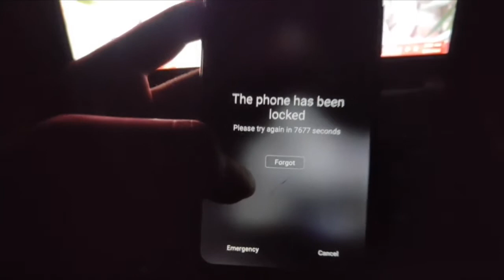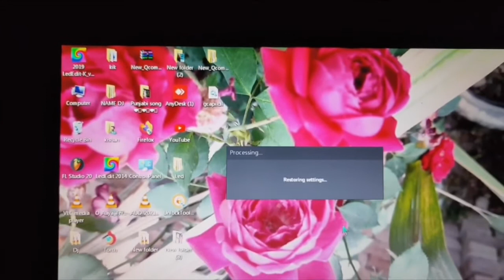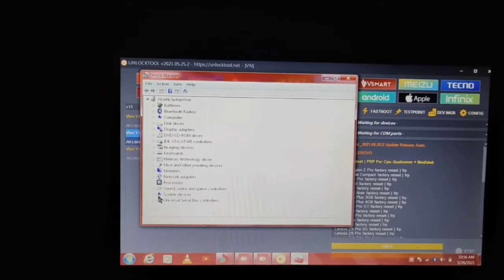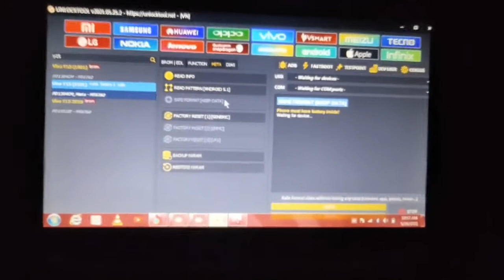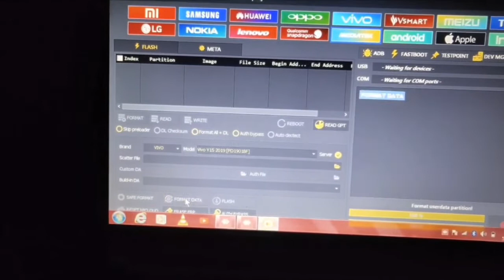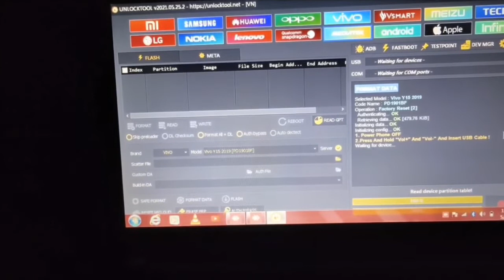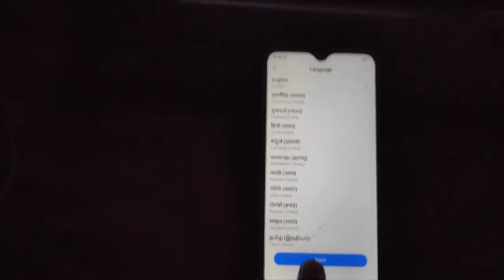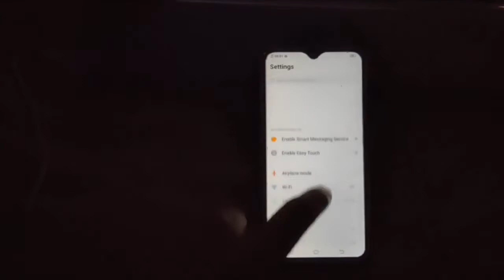Vivo y15 pin and frp unlock vivo y15 pattern frp Bypass unlock tool online unlocking available here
Online unlocking ke liye WhatsApp Kare 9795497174

Online unlocking available here
Frp Bypass
Google account frp Bypass